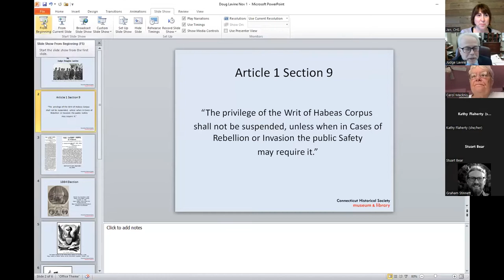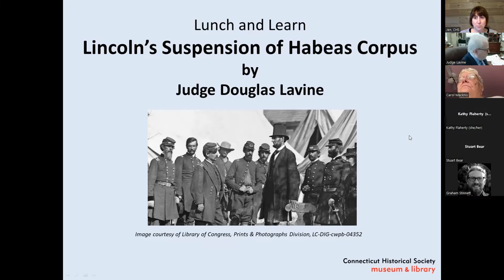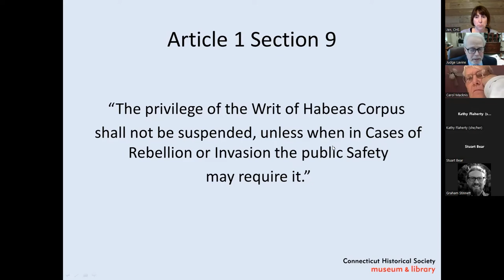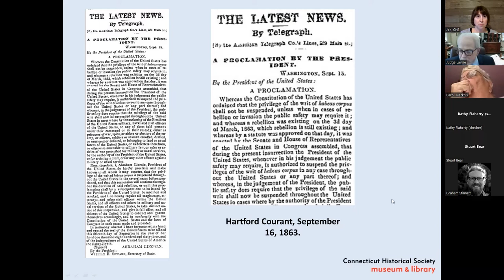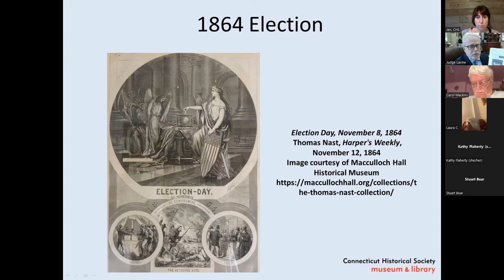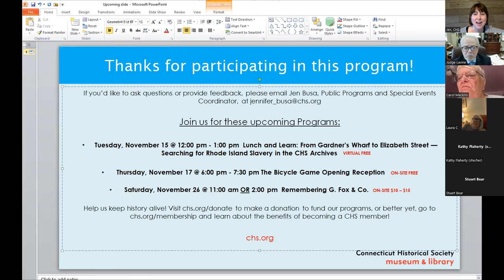Lunch and Learn: Lincoln’s Suspension of Habeas Corpus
Abraham Lincoln suspended the writ of habeas corpus during the Civil War. This was controversial at the time and continues to spark debate. What were Lincoln’s legal and practical justifications for this action? Was he recklessly assuming dictatorial powers or acting out of genuine necessity to save the Union? Is it fair to judge Lincoln by today’s standards or should he be evaluated by applying the norms of his time?

These fascinating issues, and others, will be discussed during this lunchtime talk by Connecticut Judge Douglas S. Lavine.

About the Speaker:
Douglas S. Lavine was appointed to the bench by Governor Lowell P. Weicker, Jr., in 1993. He is now a Judge Trial Referee on the Connecticut Appellate Court. A graduate of Colgate University, where he majored in history, he attended Columbia School of Journalism and the University of Connecticut School of Law.   He was a federal prosecutor prior to being appointed to the bench. Judge Lavine is a lifelong admirer of Abraham Lincoln.

Image: Library of Congress, Prints & Photographs Division, LC-DIG-cwpb-04352

About the CHS:
Founded in 1825, the Connecticut Historical Society is a non-profit museum, library, research and education center. CHS strives to inspire and foster a life-long interest in history and ignite a passion for learning about history through research assistance, exhibitions, tours and programs for all ages. or call .